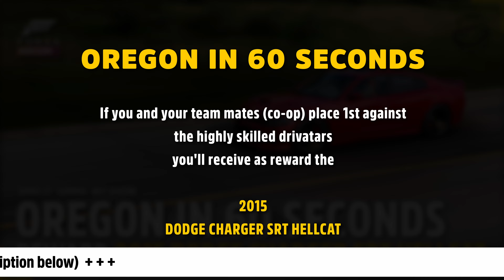How we won OREGON IN 60 SECONDS (CO-OP) with tune | Series 27 Summer | Forza Horizon 5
Please also have a look at my community tab, there you’ll find current information about my videos and my channel.

Timeline

00:00 Start
00:08 used Car
00:12 Reward
00:18 Tunnel Run
03:51 Guanajuato Sur
07:59 Tune

Season 27 · Summer · Wet Season
Championship: OREGON IN 60 SECONDS
Reward: 2015 DODGE CHARGER SRT HELLCAT
used car: 1969 CHEVROLET CAMARO SUPER SPORT COUPE
shifting: automatic
assistance systems: always off
share code of the used tune: in this video after the races

Forza Horizon 5 is a game by Turn 10, Playground Games and Microsoft: